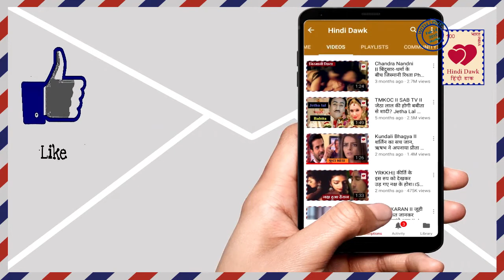Laado2 युवराज के प्यार से खत्म होगी अनुष्का की नफरत,शुरु होगी प्रेम कहानी Yuraj end Anushka hate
युवराज के प्यार से खत्म होगी अनुष्का की नफरत,शुरु होगी प्रेम कहानी